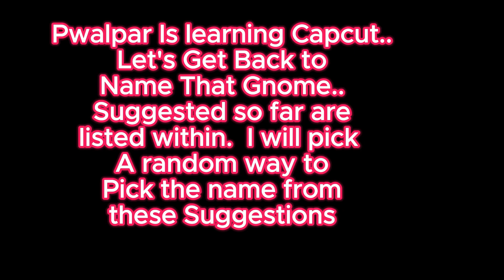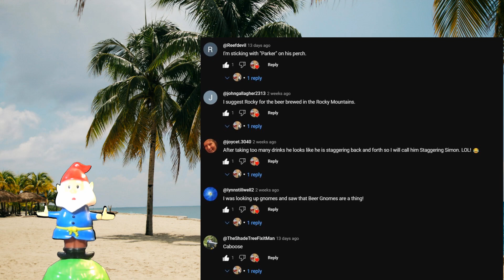Name That Gnome Part Two Pwalpar Vlog 10 06 2024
Name That Gnome Part Two Pwalpar Vlog 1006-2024
Photo by Clem Onojeghuo on Unsplash
Pwalpar Video's produced by:
 (Retired Railway Carman and US Navy Veteran)
Address:   Walter Parks
                   3330 High Falls Rd.
                   Griffin GA. 30224